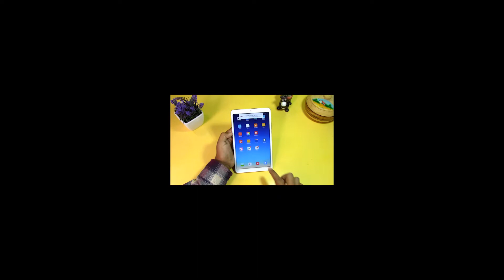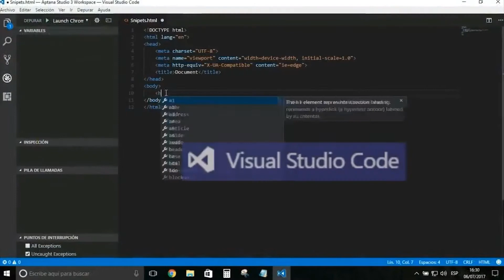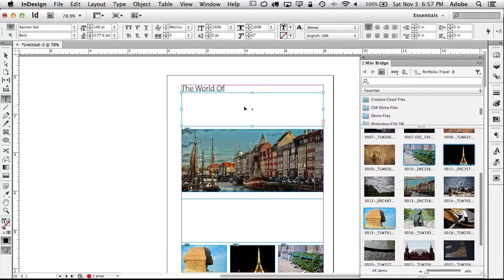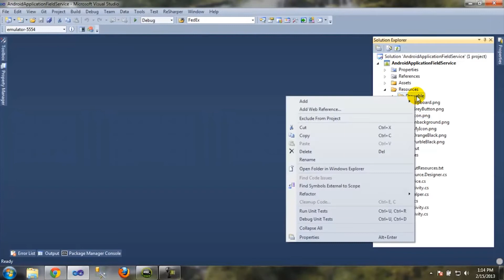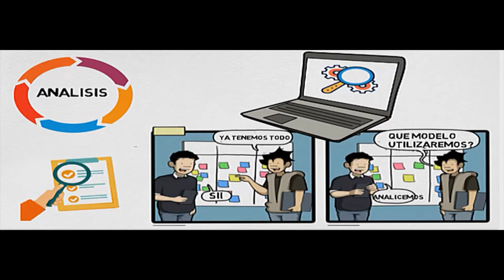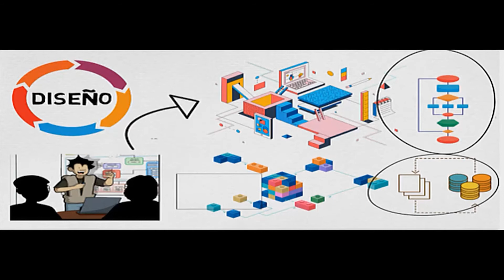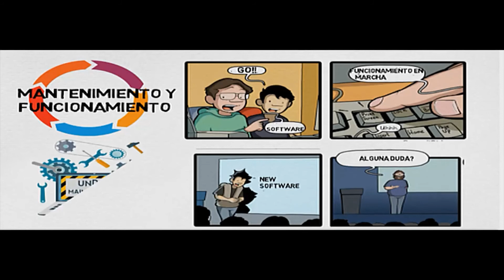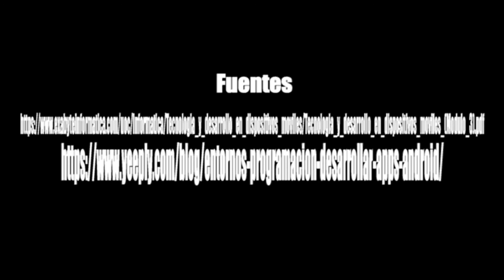Entornos de desarrollo móviles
¿Qué es una aplicación móvil?
¿Qué es un entorno de desarrollo?
¿Cómo se desarrolla una app?
Los mejores 5 entornos de desarrollo
Fuentes: